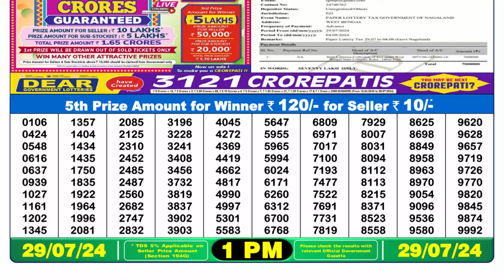🔴Lottery Sambad Live 01:00pm 29/07/24 Morning Nagaland State Dear Lottery Result Pdf Download